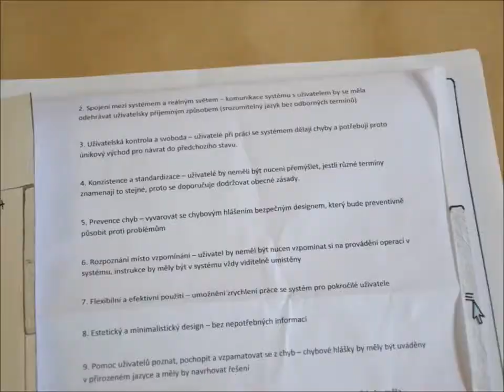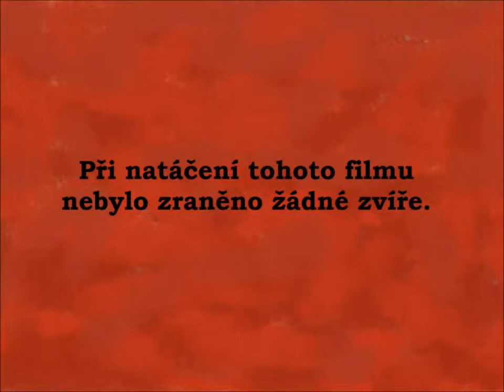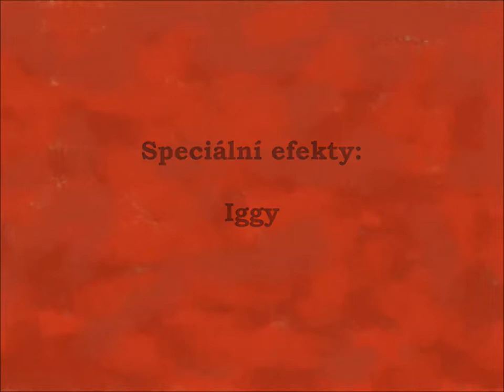Rychle správným směrem / RSS